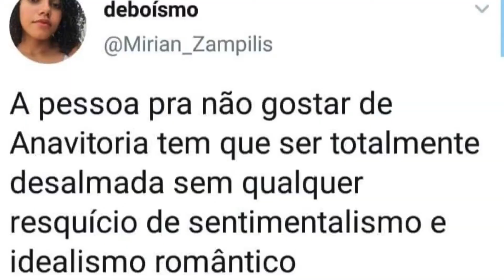Vem Meu Amor - ANAVITÓRIA (Cover)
Uma curtinha só pra não ficar sem vídeo no canal :)
Letra e acordes: (capotraste na 2 casa)
                           C                                      F
Quando eu te vejo, paro logo em teu olhar
                  Dm(5casa)        E             Am(5casa)
O meu desejo é que eu possa te beijar
                   Am(5casa)                            F
Sentir seu corpo, me abrigar em seu calor
                          G(3casa)                         C
Hoje o que eu quero é ganhar o seu amor
                                                       F
E fico assim querendo o seu prazer
                  Dm(5casa)     E          Am(5casa)
Eu não consigo um minuto sem te ver
             Am(5casa)                   F
Sua presença alegra meu coração
                G                                          C
E é pra você que eu canto essa canção
                                                       F
Vem, meu amor, me tirar da solidão
                 Dm(5casa)   E       Am(5casa)
                  Am(5casa)                            F
Vem para o Olodum, vem dançar no Pelô
                       G
Vem, meu amor, chega pra cá, me dá a mão
Vem, meu amor, chega pra cá